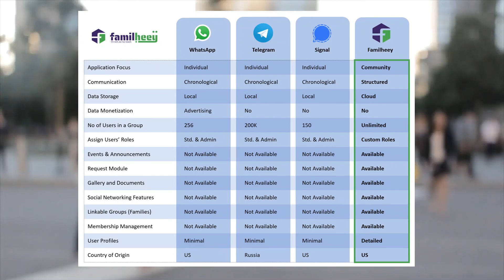How Familheey Becomes a Preferred Platform for Communities Around the world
Today, Communities around the world are making Familheey their Chosen Platform to Connect, Engage and Grow  for a Higher Purpose that benefits Everyone